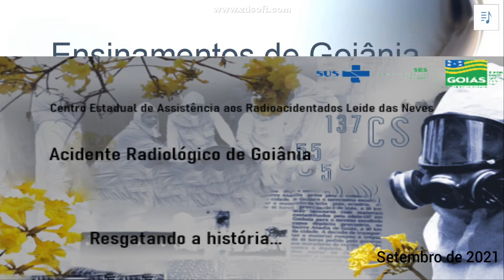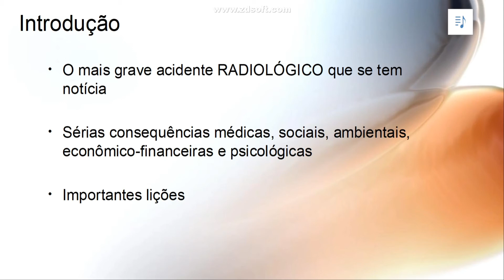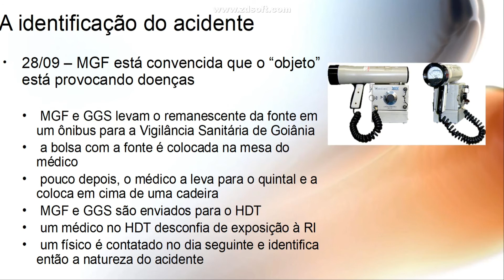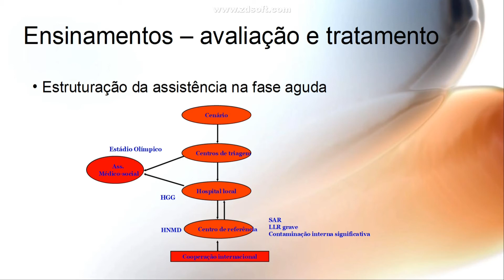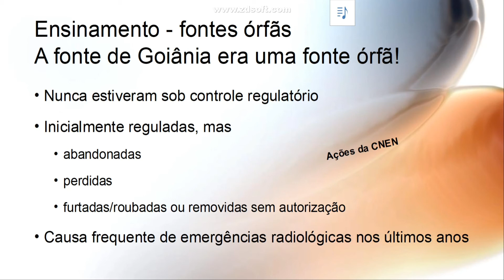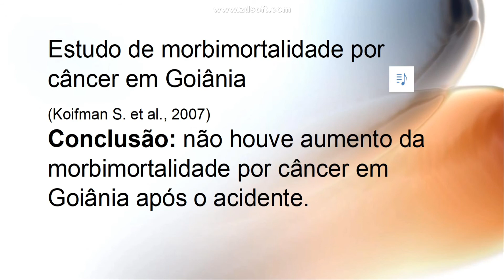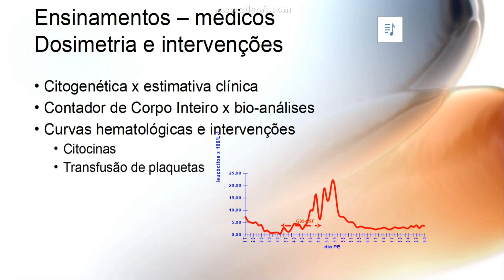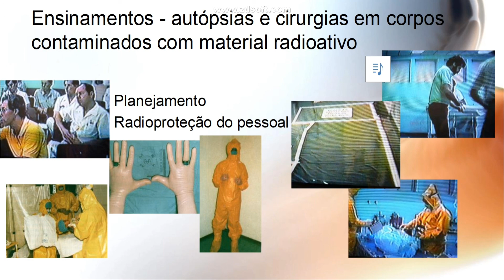Resgatando a história com Dr. Nelson Valverde